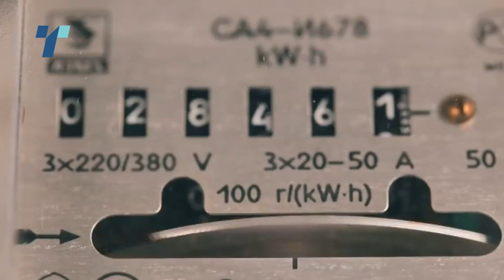Индустриската комора бара и субвенционирање на сметките, не само ограничување на маржите